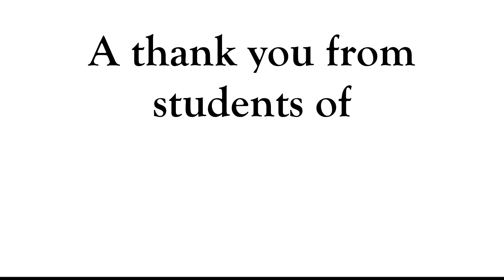MFL Thank You video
What a joy to receive this thank you message from the students of the Mentoring for Leadership organization in Marietta. Their organization was one of 14 recipients of a 2022 CCF Thrive Grant. These kids are going places!